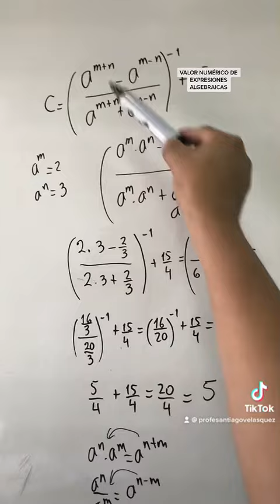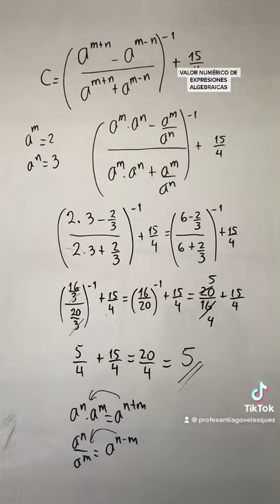VALOR NUMÉRICO DE EXPRESIONES ALGEBRAICAS Y EXPONENTES